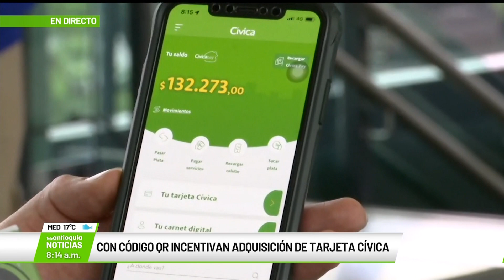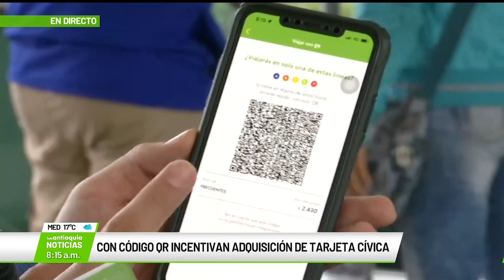Con código QR incentivan adquisición de tarjeta cívica - Teleantioquia Noticias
Con código QR incentivan adquisición de tarjeta cívica.